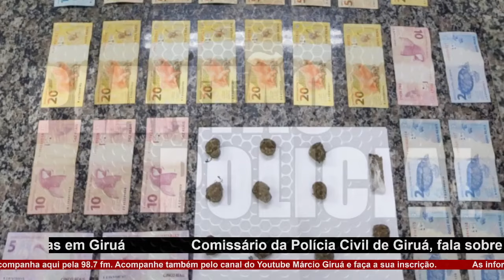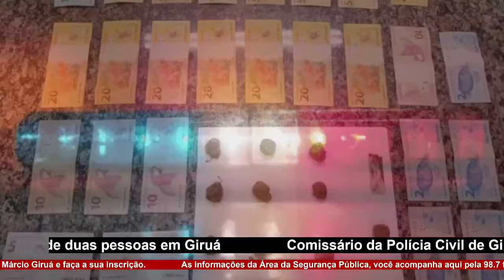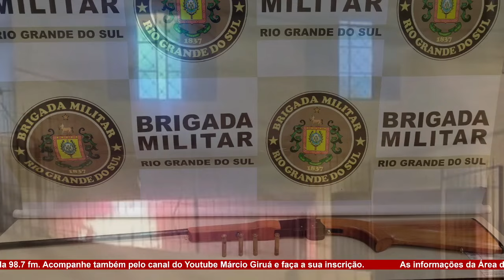Duas mulheres são presas por tráfico de entorpecentes em Giruá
GIRUÁ - BRIGADA MILITAR PRENDE DUAS MULHERES POR TRÁFICO DE ENTORPECENTES.
SANTO ÂNGELO - DOIS SÃO PRESOS E DROGAS APREENDIDAS.
Duas prisões por tráfico de drogas durante patrulhamento.
GUARANI DAS MISSÕES - BM PRENDE POR VIOLÊNCIA DOMÉSTICA.
Incêndio com morte  em Palmeira das Missões.
ROQUE GONZALES - BM LOCALIZA MACONHA EM VEÍCULO ABORDADO.
ROQUE GONZALES - BM APREENDE ESPINGARGA DURANTE BARREIRA.
Acidente envolvendo caminhão do Exército deixa três mortos na BR-448.
TRANSFERÊNCIAS DE VEÍCULOS ESTÃO PARALISADAS.

Seja bem vindo ao Canal Márcio Giruá.
As informações que acontecem na Área da Segurança Pública nas regiões noroeste e Missões do Rio Grande do Sul.

Criamos um novo canal exclusívo para mensagens. É o canal Marcio Mensagens.
Clique no link abaixo e faça a sua inscrição!

Desde já agradeço por interagir em nosso canal!
Grande abraço!